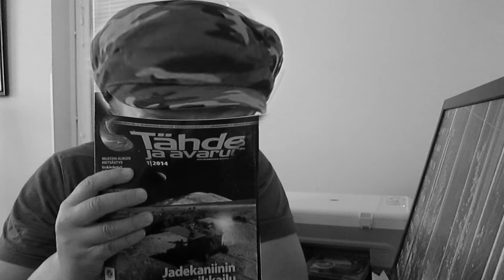Perjantain mietteitä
Perjantain höpinöitä ja löpinöitä